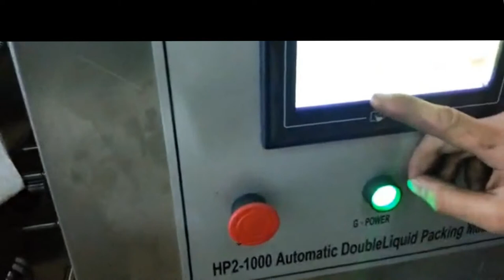Automatic Liquid filling sealing equipment with Duplex station Remplir et sceller la machine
Automatic Liquid filling sealing equipment with Duplex station Liquide de remplissage et de scellage Machine